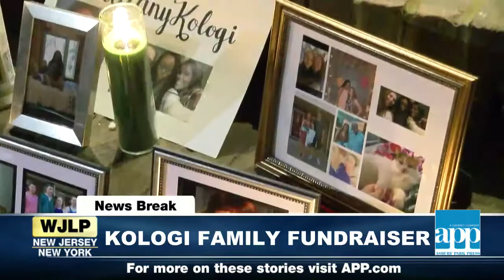WJLP Daily News Breaks 3:43PM - 1.10.18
NYC sues oil companies; Sarah Stern murder case; Kologi family fundraiser